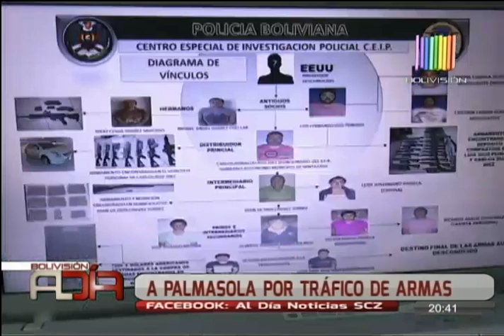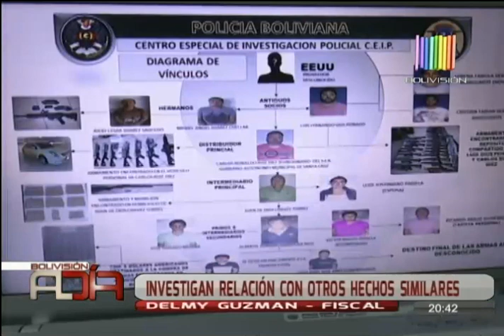A Palmasola por tráfico de armas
Las nueve personas imputadas por el delito de tráfico de armas fueron enviadas este lunes a la cárcel de Palmasola,